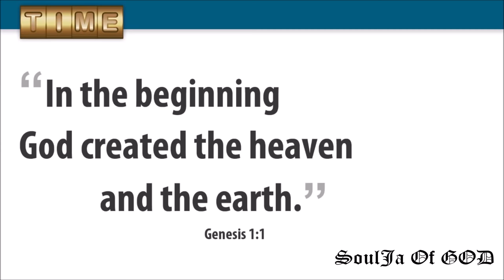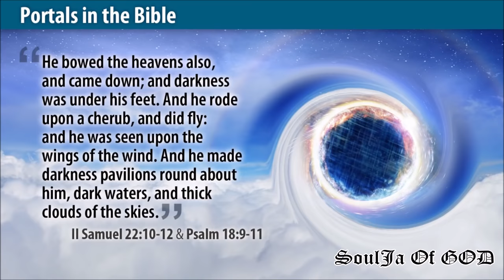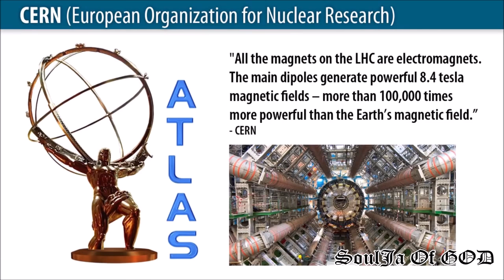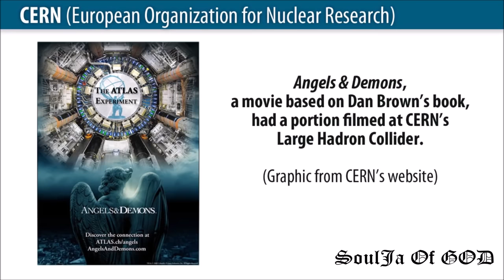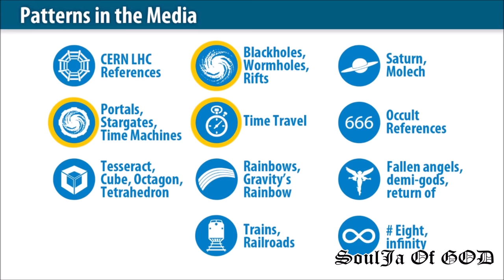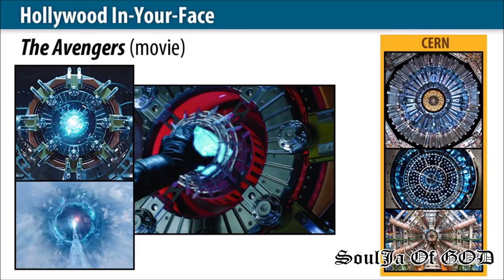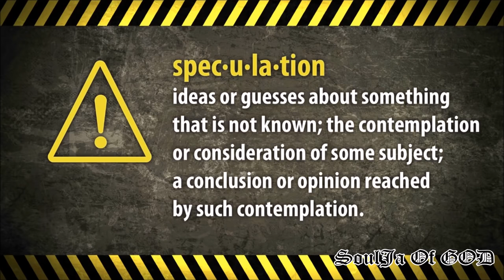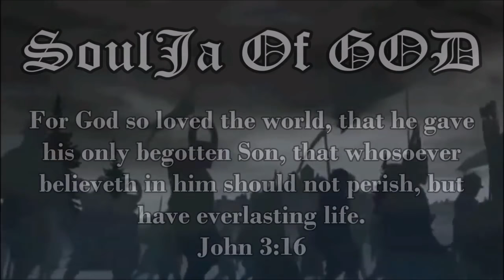CERN, SPACE & TIME 2017 {Welcome To Reality} Full Documentary, Illuminati Exposed!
Postal Address: KM470/9 Kaemebre, Ghana
Preferred method Via: Western Union

To Be Updated On New Videos And Shocking Daily Headlines

For DAILY UPDATES On Sins Of The World & End Times News

Special Thanks To Our Brother:
Daniel Valles

Find him today, your not promised tomorrow.